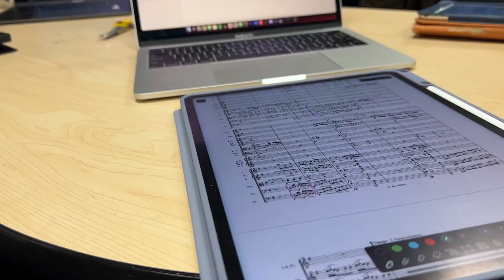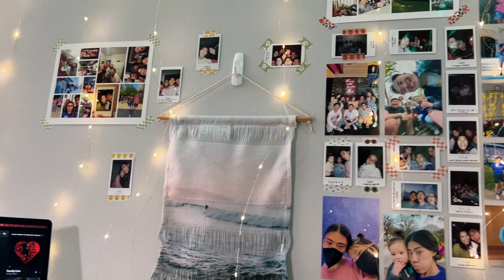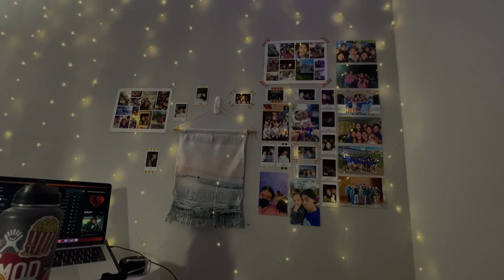im tired || fall 23 week 6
monday: not much to report besdies the fact that i’m not playing contra in orchestra so i brought the contra to the reed room and clipped a contra blank hehe i also profiled some cane and then did some mental practice at home because it was too late to play

tuesday: again nothing really notable l o l this has been an uneventful week

wednesday: studiooooo class yay love the studio woopwoop today’s post studio dinner reed room delirium is brought to you by sam’s (and now my newfound) obsession with veggie tales songs LOL

thursday: i was very tired when i got home, i passed out on my couch for a while

friday: practiced at home in the morning, was late to the cso concert bc of train delays :’) but still got to hear beethoven 5 so that was good! also went to the 20+ and dpco concert, my friends play goodly :)

saturday: i was tired again so i napped in the reed room hehe wind symphony concert was decent, i didn’t get any proof that i indeed played in the concert but trust me i did, some studio bonding with banana bread and pumpkin bread muffins :) so much fun spending time with the gang (and doing some fj khaled memes of course)

sunday: i tried to practice a one hour sabbath where i put away distractions and tried to do something that i thought would help connect me to God so i chose to put up pictures on my wall to remind myself of the wonderful people that God has placed in my life, the other notable event was i played 4 hours of volleyball and then my calf cramped so i died a little bit, and my tummy hurts a lot

much love,
jh

hello! my name is jason huang and i am a masters student at depaul university studying bassoon performance. i make these videos to document my life! feel free to follow along if you’d like!